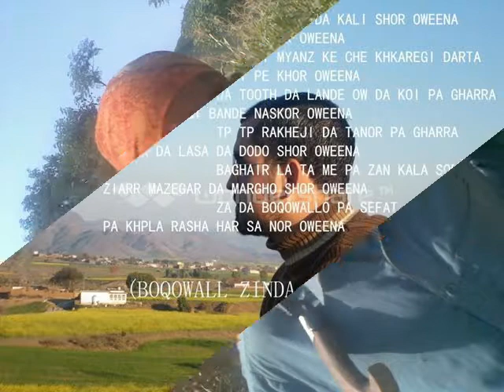karan khan new tapay